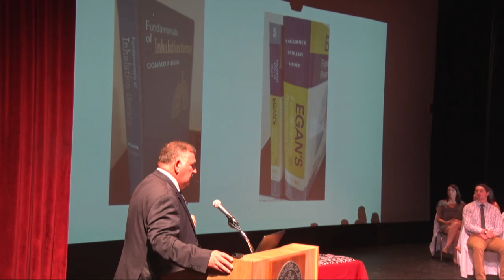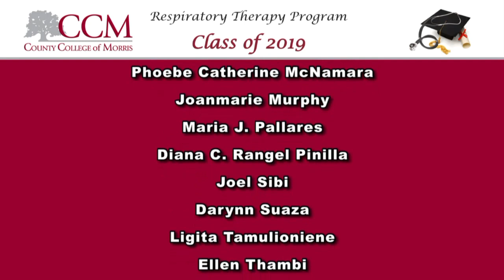2019 County College of Morris Respiratory Therapy Graduation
Live stream of the CCM Respiratory Therapy Class of 209 graduation ceremony, held on July 25, 2019.